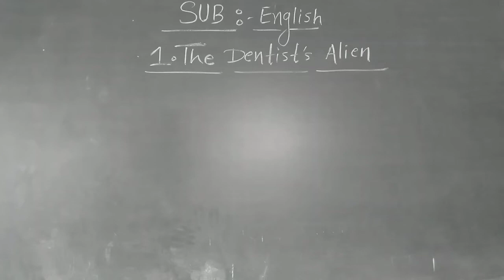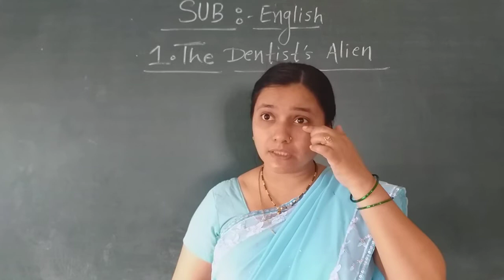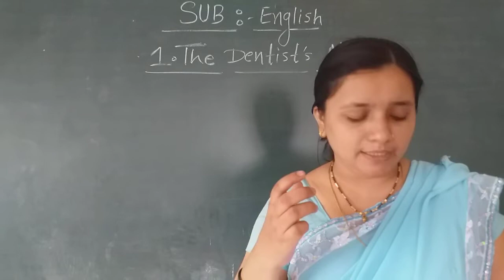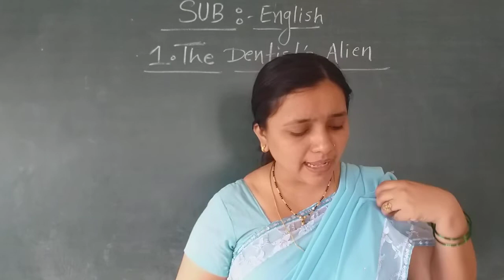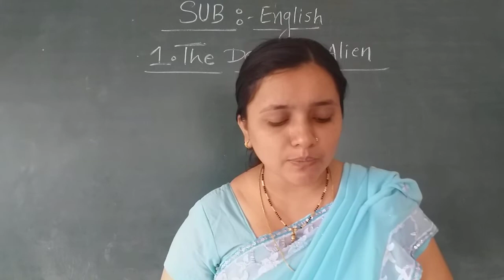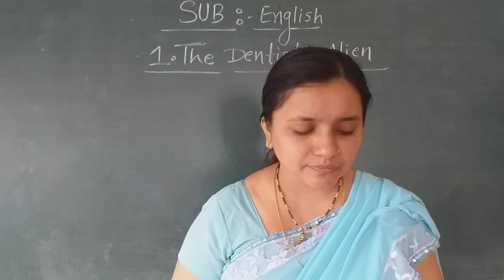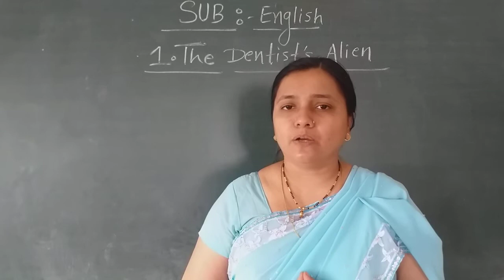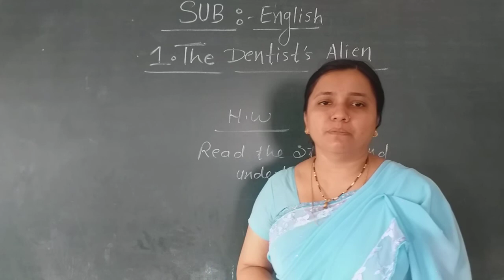SSEN0701P2 17 JUNE 2021